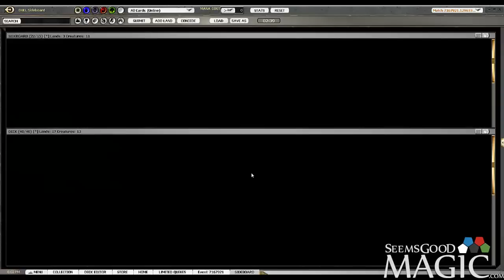Journey into Nyx Draft #17 - Match 1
Alex Stephenson (Inez) drafting 8-4 Theros block for SeemsGoodMagic.com.